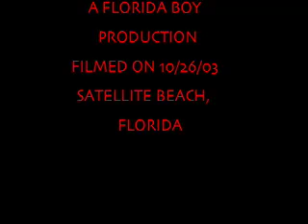Sunday Morning Wake & Bake Boarding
Out on the river having some fun in the sun.  All the music was  made by my friend John Alison, AKA Fabio.  Cheesey edits but it's all good.